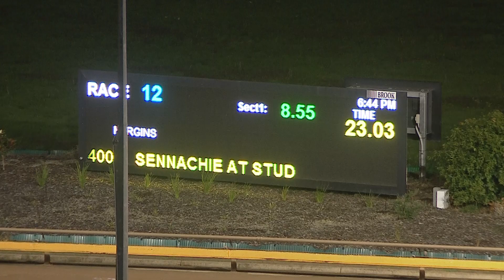WGL THU 06 MAY 21 R12